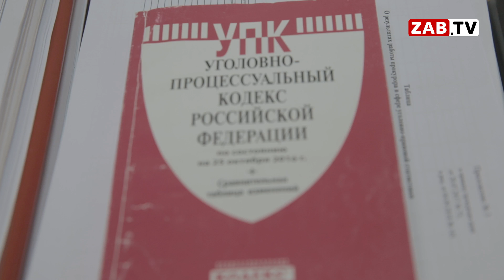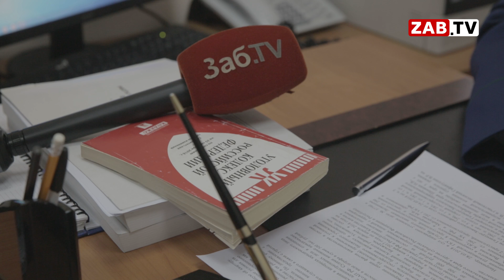Главврач Дульдургинской больницы потратил 500 тысяч бюджетных рублей чтобы оплатить услуги жкх